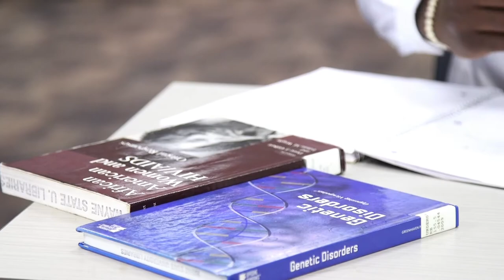Pivotal Moments: Discover — Cedric Mutebi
Cedric Mutebi is working for community health, conducting original research and pursuing his dream of becoming a doctor through Wayne Med-Direct, an innovative program that offers admission and a full scholarship for undergraduate studies and medical school to high-performing students. For more Discover videos, visit go.wayne.edu/pm-discover.